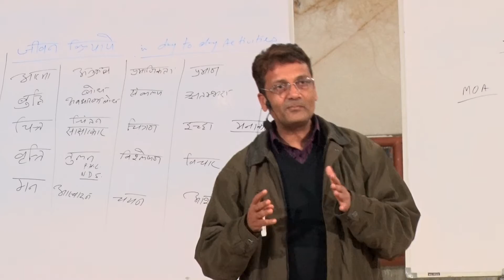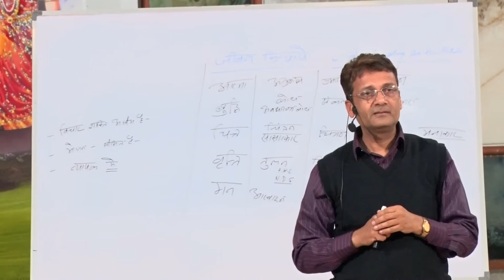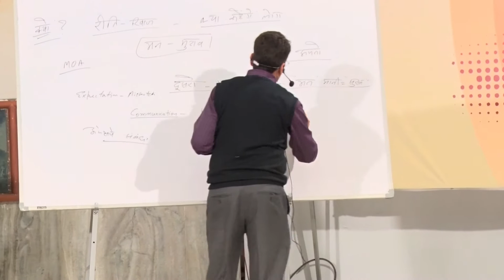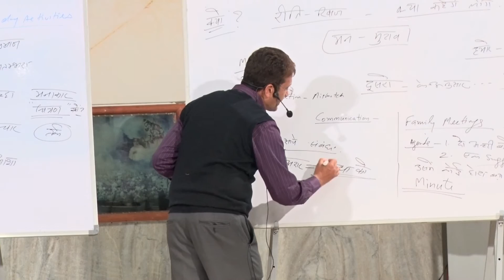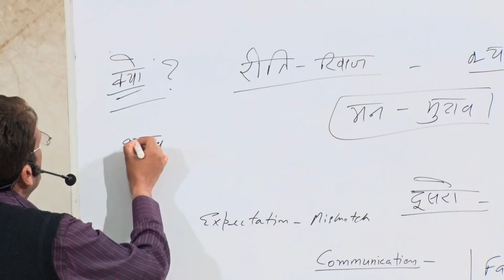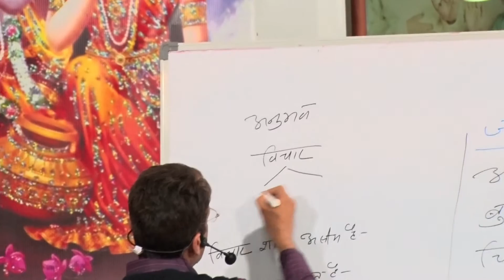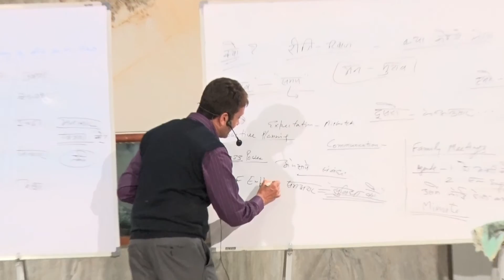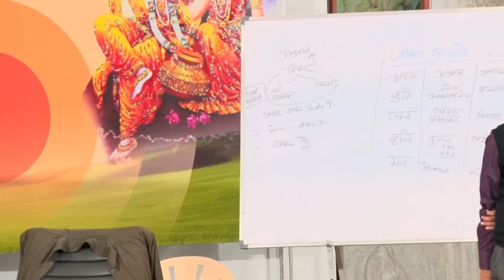Day 5(Session-4)-Night Manav Vyavahar Darshan-2 by Som Tyagi | Nikora(Gujarat) | 30-01-2020